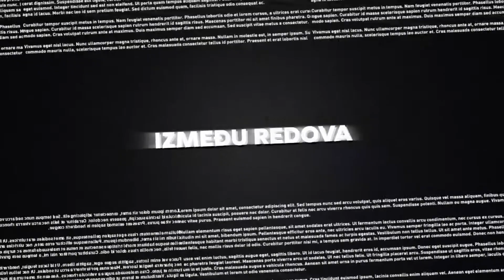Između redova - Zoran Živković o N1